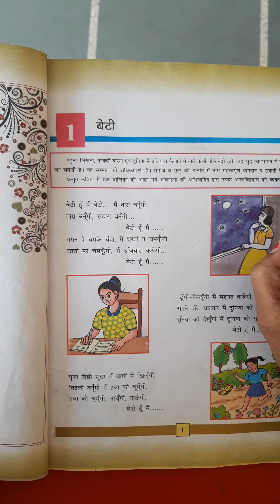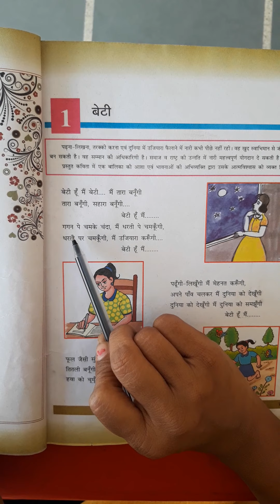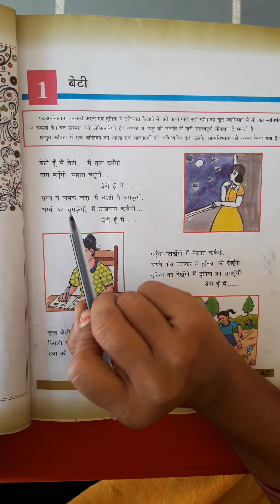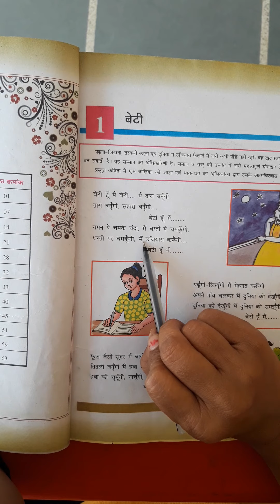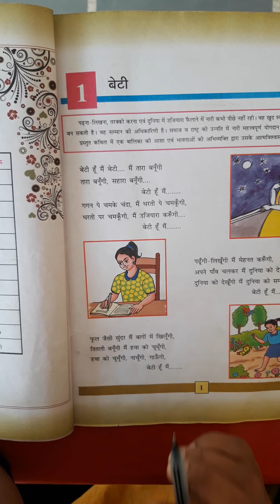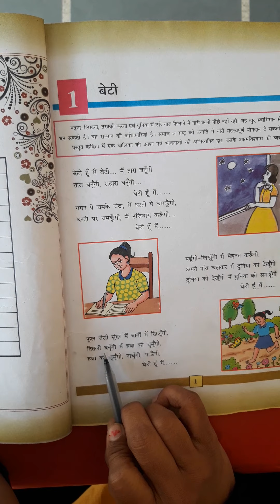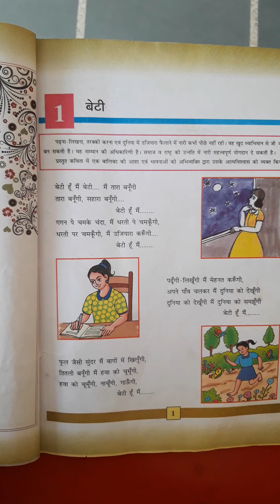STD -7 HINDI CH-1 PART 1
BETI